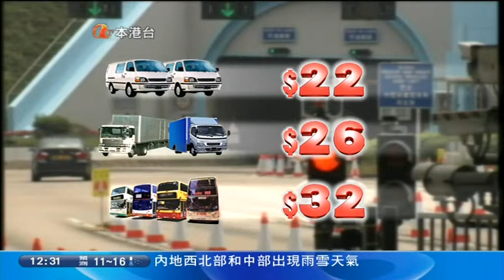[新聞](2010-12-24)大老山隧道今日起加價 (2)